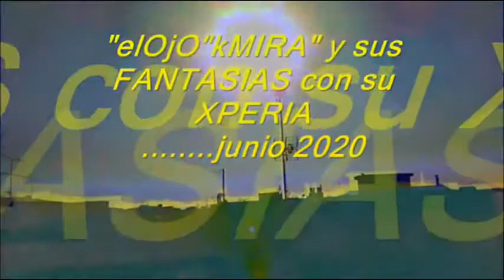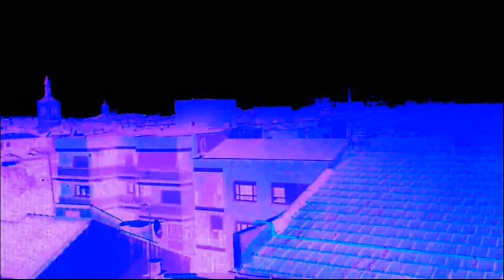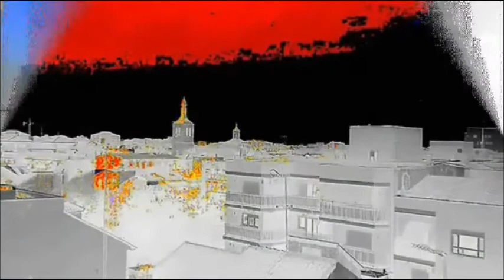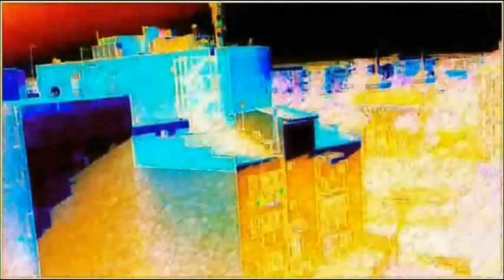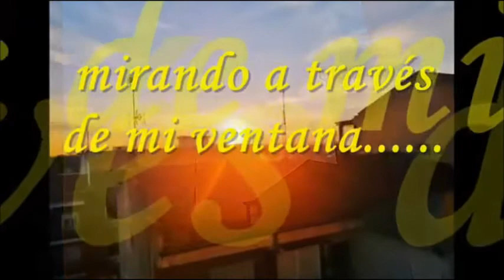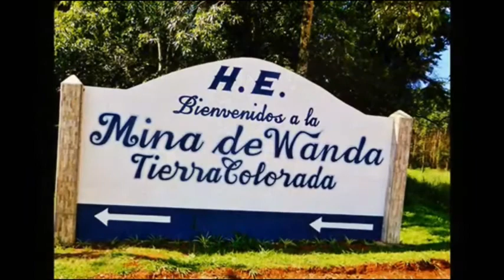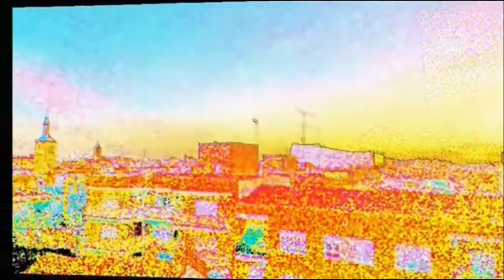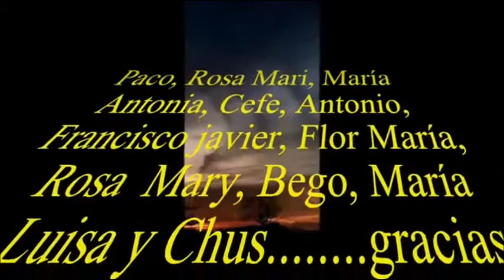JCSAN-LRN-078-2020-06-FOTOGRAFIAS-(BLPr)-VIEJOS RECUERDOS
JCSAN21RA  -  FOTOGRAFIAS                                                           (166)

Se van acabando los LR-VIEJOS RECUERDOS (de Largo Recorrido), del 2020,
con FOTOGRAFIAS de otros míos y míos propios, en esta ocasión, por si alguno quereis relajaros durante un rato con música variada. si queréis eh

jcsanamez